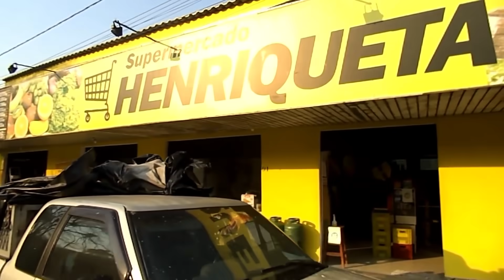O socorro chegou , consegui chegar na Cidade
Seja um apoiador de nosso canal .
Chave PIX: 👇

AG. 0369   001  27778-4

Banco Itaú.
Conta corrente.

Gilson Freitas Cordeiro

contribuição para comprar outro burrinho para nosso sítio.
Conto com a ajuda de vocês,  Deus vai te retribuir em dobro,  qualquer valor será muito bem vindo,  pode ser por PIX ou na vaquinha virtual.

Contato do Márcio
Transporte de cargas.

Nos ajude na solicitação da estrada para nossa região.  Deixa seu comentário de apoio .
Povoado do Pimentas .  Município de Adrianópolis PR 👇🏽👇🏽👇🏽👇🏽

*Compartilhe nossos vídeos com os amigos*.

Se escreva e deixe o seu like.

Obrigado a todos por assistir nossos vídeos e por fazer parte do nosso canal abraço tmj